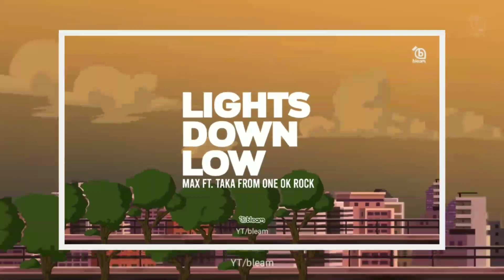Lights Down Low - MAX ft. Taka from ONE OK ROCK | Lyrics vídeo | on Facebook